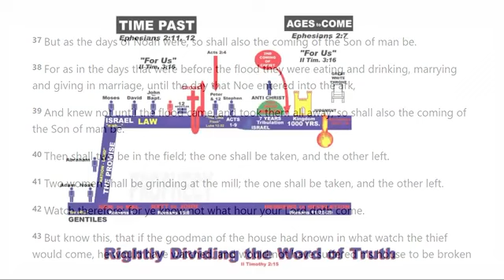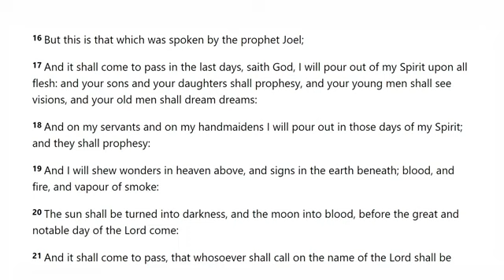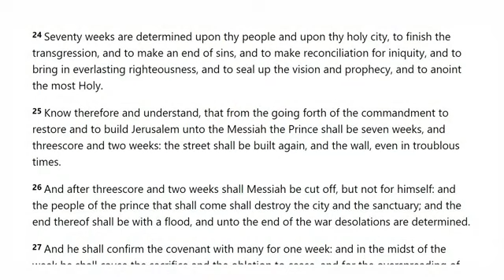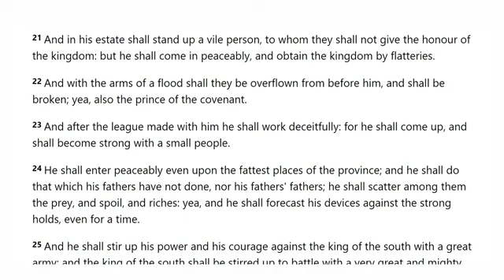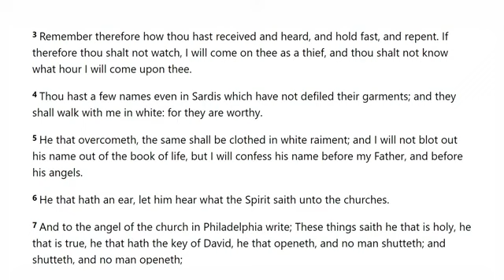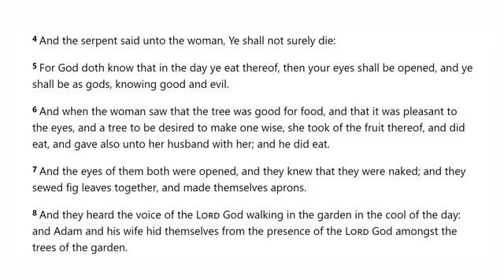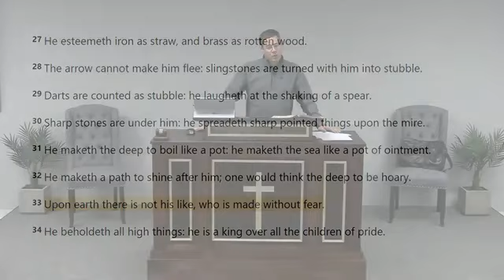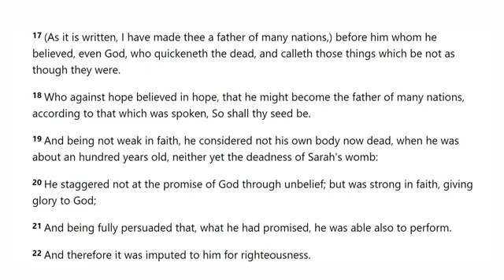Wednesday Evening Questions & Answers Bible Study 1/19/2023